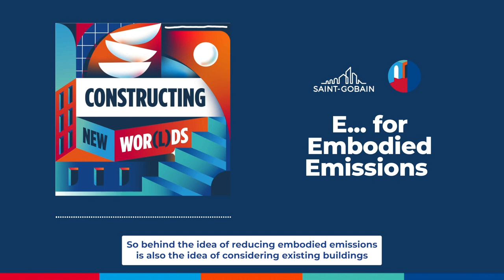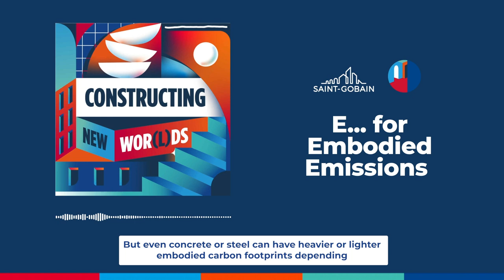Episode 4 - E... for Embodied Emissions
The construction industry should aim for carbon neutrality by 2050. To reach that goal, we need to reduce what's called « embodied carbon emissions, » which are related to the manufacture, transportation and maintenance of a building and its materials. This episode goes more deeply into the meaning of embodied emissions and presents solutions allowing buildings to be more environmentally-friendly in terms of CO2.